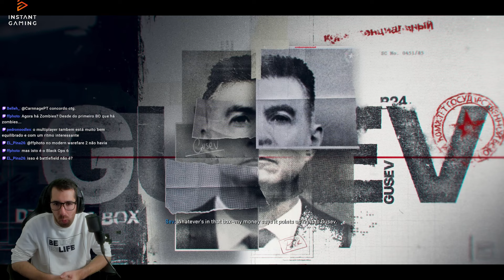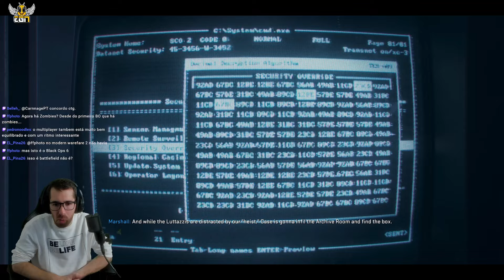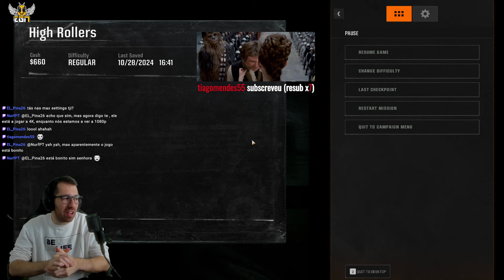BORREI-ME TODO COM ESTA MISSÃO... (CALL OF DUTY: BLACK OPS 6 PARTE 4)